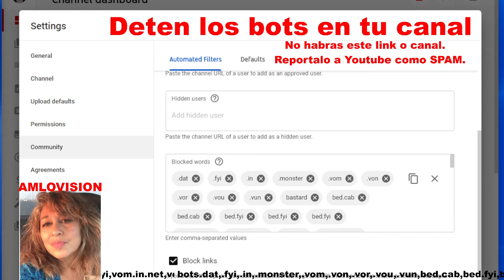Como detener Bots en tu canal cuando ves: ie. .dat,.fyi,.in,.monster,.vom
To stop or block bots type this into -YouTube studio-settings-community
Check the Block links box.
Always report as spam to help YouTube learn.

STOP! Do Not Open links.report
as spam this is how to Fix in settings.

But, If you have clicked on these Links Then go to your browser history And clear all the history & cookies And if you have registered these Website with your Email id etc then Go to google account setting A remove the access from Google account And change your password And keep a strong password and on the 2 step verification for better security

Paste this list into the blocked comments box.
LIst of bots to block:
.dat,.fyi,.in,.monster,.vom,.von,.vor,.vou,.vun,bed.cab,bed.fyi,
Bed.fyi,bed.fyi,bom.in.net,dat,rtn.in.net,ver.fyi,victocken.my
,voe.fyi,vol.monster,vom.fyi,vom.in.net,vom.in.net,vom.in.net,
Vom.ind.in,vom.monster,von.fyi,von.in.net,von.lol,von.lol,vor.,
Vor.fyi,vor.in.net,vor.monster,vot.today,vum.fyi,vun.fyi,vun.fyi,
Vom.in.net,vom.ind.in,von.in.net,rtn.in.net,ner.in.net,wor.in.net
,bed.in.net,von.ind.in,vom.gen.in,bed.ind.in,vum.in.net,vor.in.net,
Von.lgbt,vor.gen.in,vom.lol,von.lol,von.lgbt,vom.lgbt,dat.ind.in,dat.
Gen.in,vom.wtf,vor.today,vom.monster,von.fyi,vom.wtf,vor.lol,vom.
Gen.in,vom.fyi,vom.today,von.in.net,vom.gino.in,vom.fail,vom.show,
vou.today,vom.immo, bed.cab,vom.gen.in